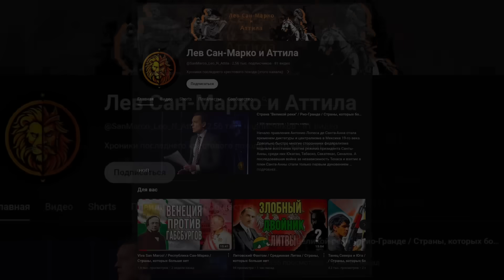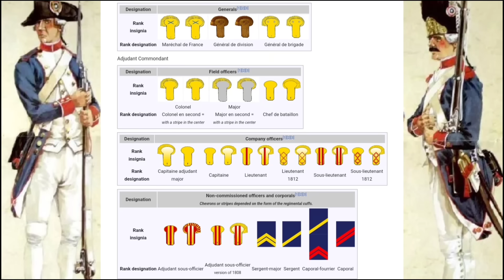Иоахим Мюрат – сын трактирщика, ставший королём Неаполя в 41 год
Путь будущего короля Неаполя тернист, он родился под Тулузой, в местечке Лабастид-Фортюньер, в многодетной семье трактирщика Пьера Мюрата-Жорди. На момент рождения Мюрата его матери было 45 лет (поразительный возраст для рождения ребёнка, особенно в то время). Так как династия трактирщиков Мюратов не имела достаточно средств для обучения своих детей, отец Иоахима обратился к роду Талейранов за покровительством. Доподлинно неизвестно, идёт ли речь о династии будущего министра иностранных дел Французской империи – Шарле Морисе де Талейране Перигоре, так как их владения располагались как раз таки севернее Тулузы. Но если действительно род того самого Талейрана помог с образованием Мюрату, это было бы поразительное историческое совпадение.

Буржуи не оставили в беде Пьера, и определили младшенького в Коллегию ордена Святого Михаила, где пред Иоахимом стояла задача изучать богословие. Важно понимать, что для молодого человека из низов, движение в клерикальном направлении открывало большие перспективы, это представлялось чем-то вроде не то что социальной лестницы, а скорее социального трамплина. Став священнослужителем, молодой человек получал стабильную работу, признание в обществе и, в перспективе, за хорошую службу он мог получить собственный приход с постоянным источником пассивного дохода в виде пожертвований прихожан. Прослушав богословские курсы, Мюрат отправляется в архиепископскую семинарию Святого Лазаря, где показывает себя прилежным учеником.

Новые горизонты молодого Иоахима рушатся к 20 годам, так как он, видимо, не прочитав вовремя главный бестселлер Виктора Мари Гюго, влюбляется в местную девушку и начинает с ней сожительствовать. Естественно, всё тайное становится явным, и Мюрата изгоняют из семинарии с позором, дав понять, что в следующий раз он сможет оказаться в местных церквях только на отпевании.

Стать королем Неаполя легко! Нужно всего лишь...